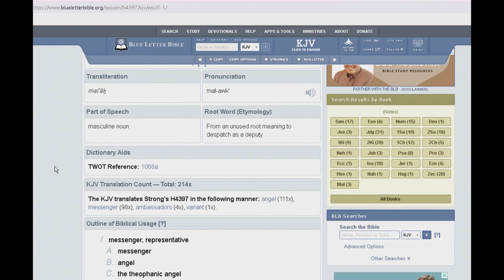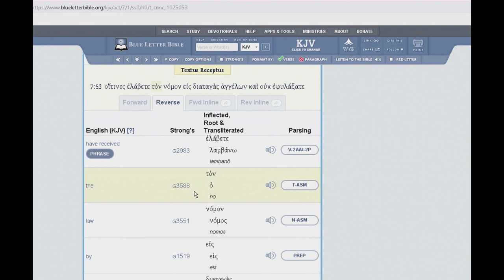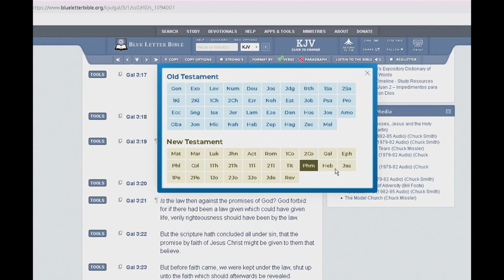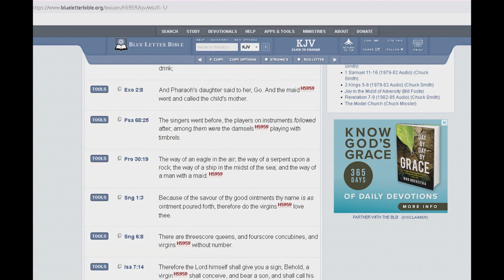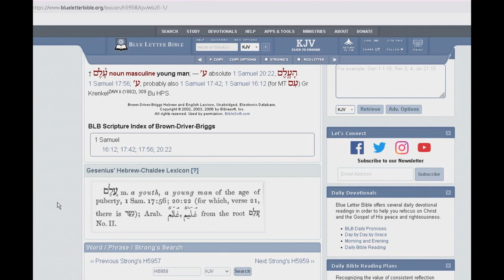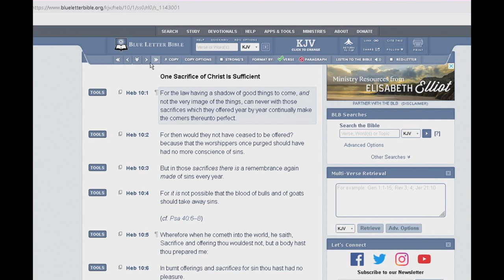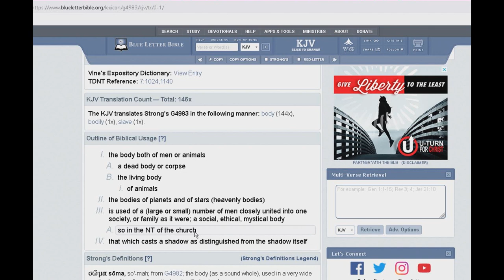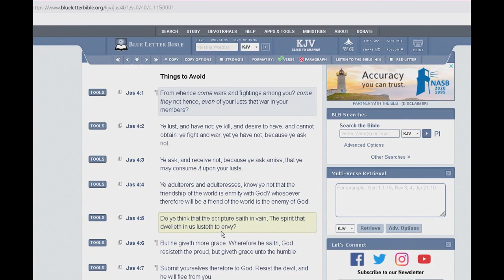In response to Jews for Judaism part 18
Parsing words about virgins, angels and the bigger picture of Christianity.